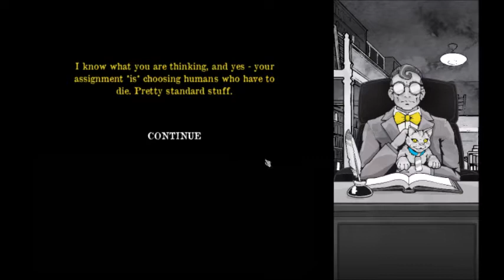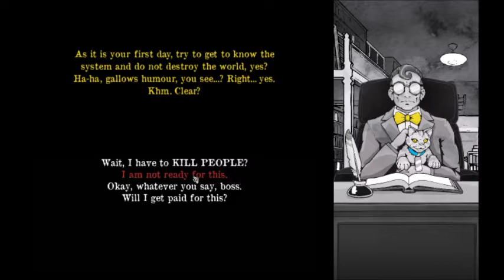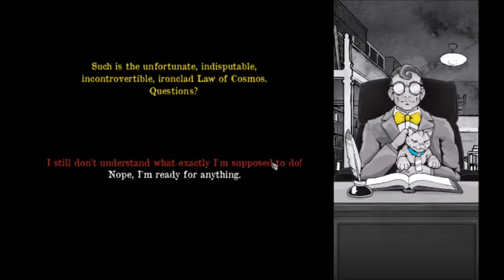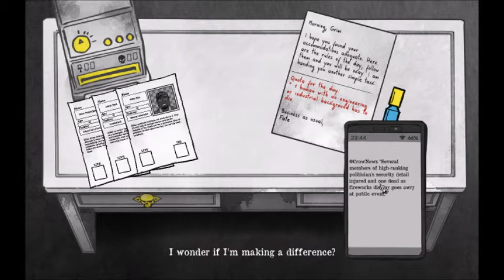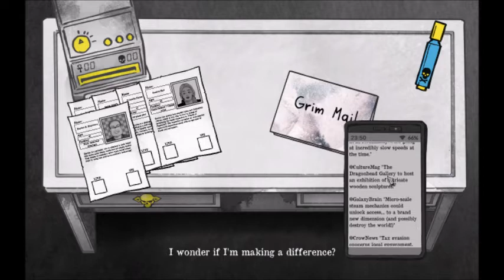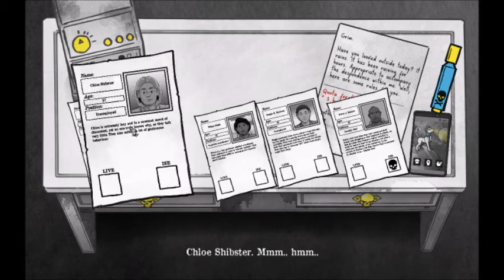Lets Play Death and Taxes Part 1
Time to grim reaper office job...

Welcome to my Death and Taxes Lets Play Series, Death and Taxes is by Placeholder Gameworks, a game about grim reaper office job pretty much sums it up, enjoy.